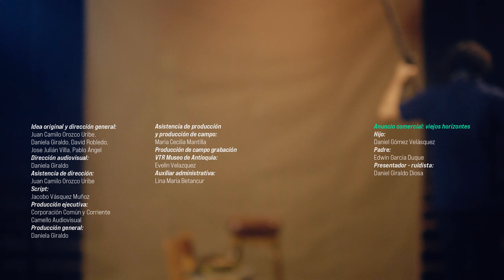EN EL ESPECTRO VISIBLE - Anuncio comercial: Viejos Horizontes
Una serie  de cuatro capítulos que en un formato híbrido permiten agrupar una variedad de géneros y expresiones a veces disímiles, en función de una temática y una atmósfera común. Una serie que da a conocer las obras musicales, literarias, de artes escénicas y artes visuales creadas por artistas contemporáneos hilados en torno al concepto inherentes a la condición humana, enmarcados en el contexto social y actual de nuestro país.

En el Espectro Visible es una coproducción de Comfama, la corporación Común y Corriente y Camello Audiovisual y contó con la colaboración de organizaciones como Otraparte, el Teatro Matacandelas, Filarmed y el Museo de Antioquia, entre otras, para consolidar así una plataforma para la exposición y mediación de la obra reciente de artistas contemporáneos colombianos.

Este formato experimental pretende llevar las obras de artistas colombianos contemporáneos a un espacio en el que es poco frecuente: el audiovisual y la televisión, pretendiendo potenciar el alcance e impactar positivamente a una mayor población.

Es apto para todo público.